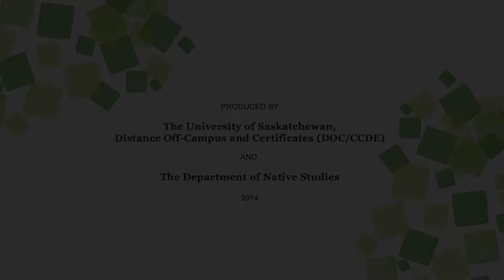INDG264 Module Eleven Introduction